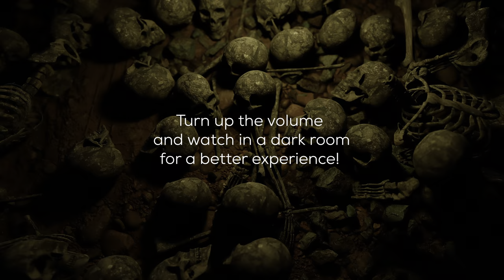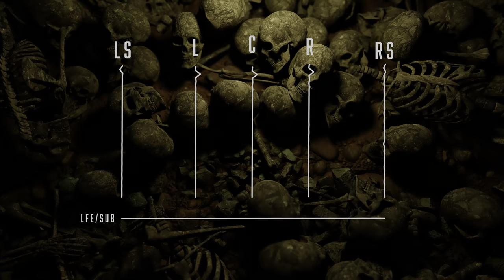MONSTER - 5.1 Dolby Atmos Sound Test 4K HDR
What is it like to wake up in a cave and hear a terrible horror approaching? Maybe you'll eat me too? Of course, this is just a surround sound test material, but the space and atmosphere can be clearly perceived in it. In this video, we used the possibilities of dolby digital 5.1 sound so that you can test your home theater with surround sound and atmos experience! This surround sound experienc is best for testing our home cinema.

► For the best experience, we recommend watching on an HDR OLED TV or display and using an AVR system for 5.1 sound!

More Surround and HDR Videos:
 • 5.1 Surround | DOLBY ATMOS:

► The Music Used in This Video is Licensed

© All The Footage Is Licensed By 5.1 Test & Clips.
This Video Is Created By Charlie from 5.1 Test & Clips.

Adobe Premiere pro, After effect and Audition for dolby digital 5.1 surround sound mixing.
Sound and footage: Epidemic, Envato element.

Dolby Vision - 8K HDR 60fps - 4K HDR 60fps - 8K Video Ultra HD - 12K HDR Dolby Vision - Dolby Atmos - Dolby Vision Demo

►  Used softwear: Adobe Premiere pro, After effect and Audition for 5.1 surround sound mixing.